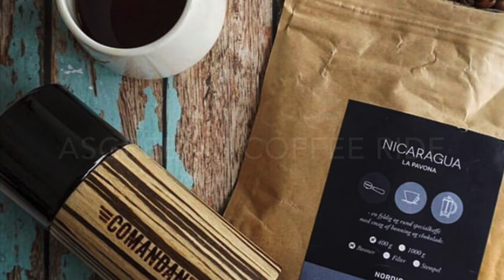Coffee Ride med Kasper Asgreen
Feltet.dks gravelredaktør Mads Christensen har været ude og "trille" en kaffetur med vennerne og den dobbelte danske mester Kasper Asgreen.